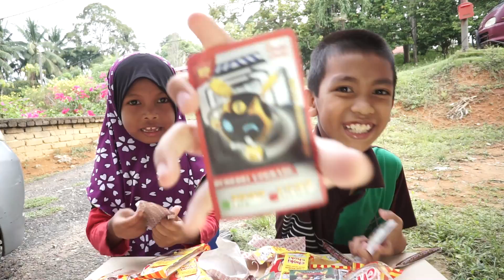20160827 Unboxing Kad AR Boboiboy Choki choki - Rafiqa dan Raziq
Lepak luar rumah sambil Unboxing satu kotak choki-choki mengandungi kad AR Boboiboy.
27 Ogos 2016.

* kotak ada 11 peket sahaja.. sepatutnya ada 12 paket.